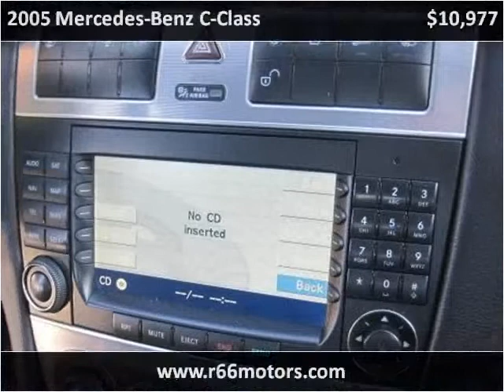2005 Mercedes-Benz C-Class Used Cars Baldwin Park or Glendor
This 2005 Mercedes-Benz C-Class is available from Route 66 Motors.